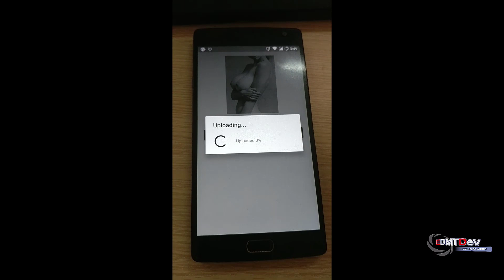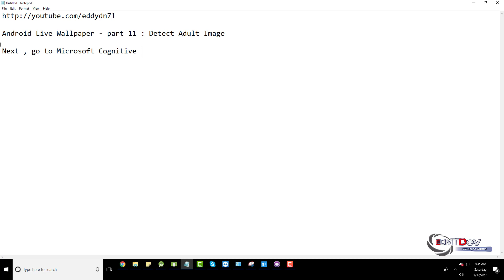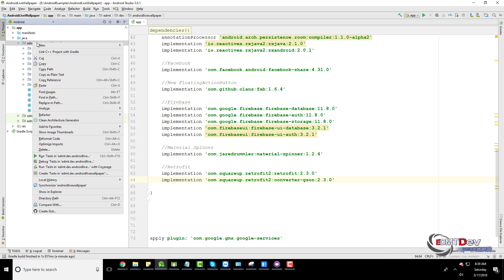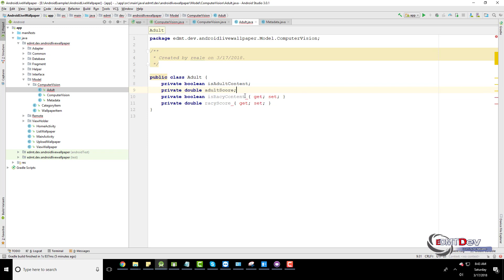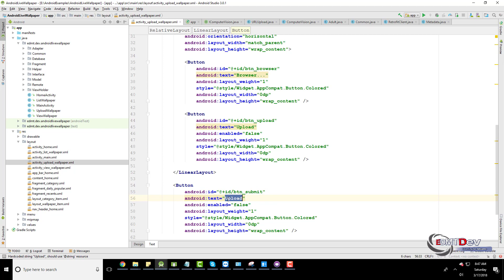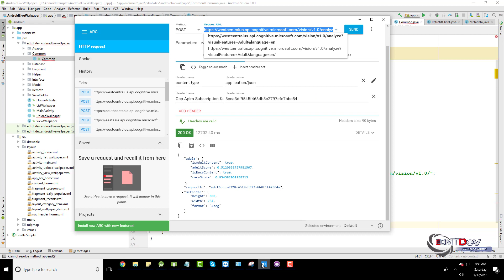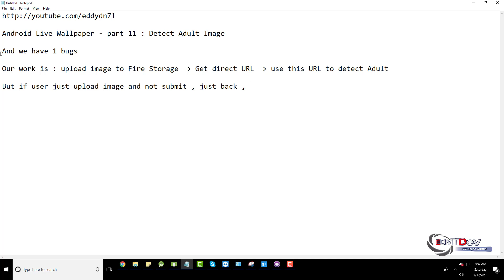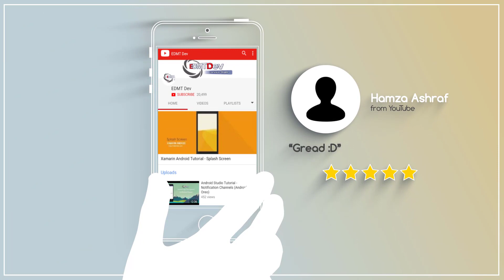Android Live Wallpapaer - Part 11 Detect Adult Content | EDMT DEV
Hello ! I will show you how to detect adult content in wallpaper of user upload